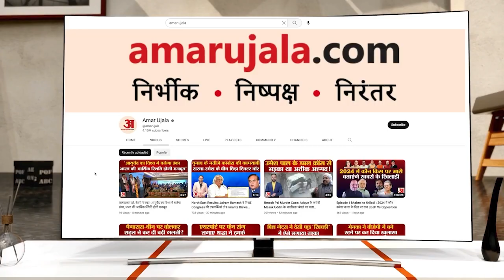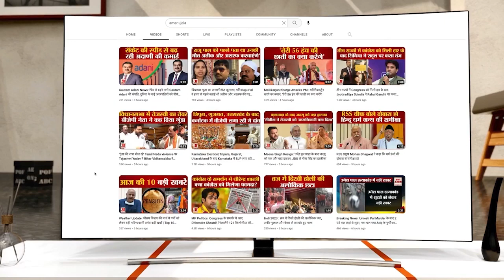Lok Sabha Election 2024 : जहानाबाद आए बिहार के पूर्व CM Jitan Ram Manjhi ने दिया बयान ।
बिहार के पूर्व CM जीतन राम मांझी के 'नीतीश प्रेम' को कौन नहीं जानता। खुद मांझी भी गाहे-बगाहे इस बात की गवाही देते रहते हैं। ठीक उसी प्रकार जीतन राम मांझी ने एक बार फिर नीतीश कुमार की तारीफ की है।